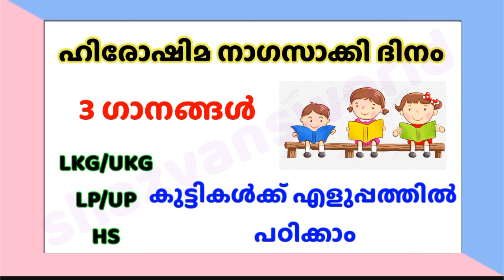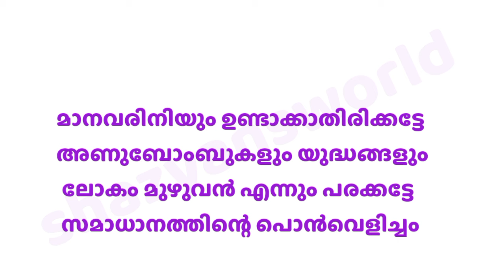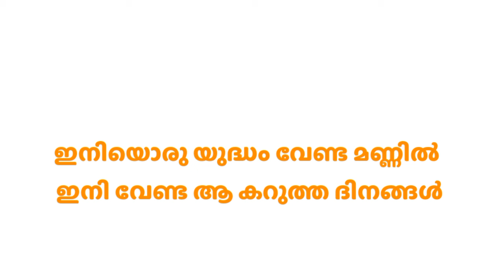Hiroshima song Malayalam | ഹിരോഷിമ ദിന ഗാനം വിദ്യാര്‍ഥികള്‍ക്ക് | വരികള്‍ സഹിതം | Hiroshima day